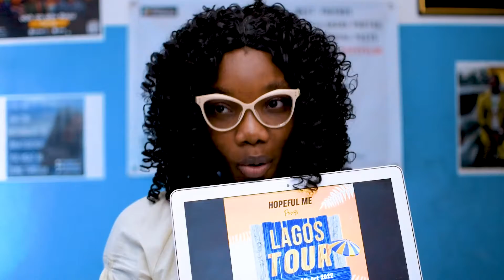HopefulMe Lagos Tour | Ude Christiana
Brace yourself! 🔥🔥
LAGOS GET READY!